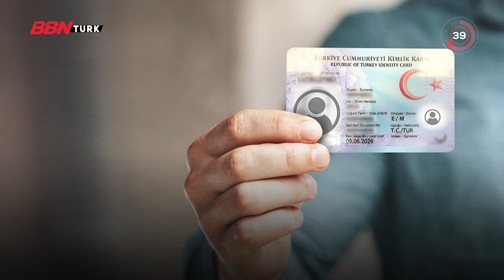60 SANİYEDE GÜNDEM |30.12.2022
➤TV+
- 68. Kanal
➤TİVİBU
- 60. Kanal
➤KABLO TV
- 72. Kanal
➤D-SMART
- 38. Kanal
➤TÜRKSAT 4A
- Frekans : 12729 ,
- Sembol Rate : 30000 ,
- Polarizasyon : V(Dikey) ,
- FEC Değeri : 2/3